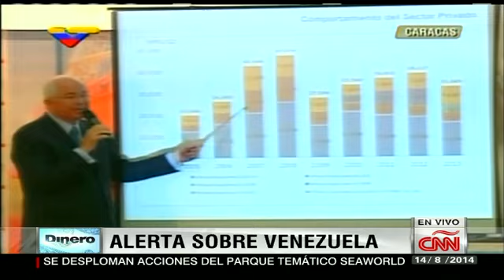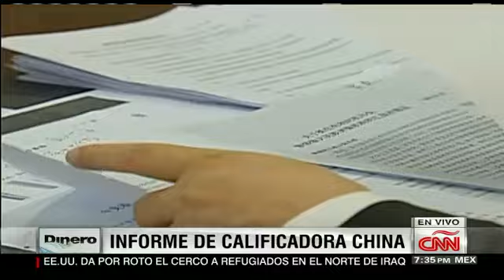Calificadora advierte recesión en Venezuela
Dagong indica que esto aumentará el descontento social en el país.